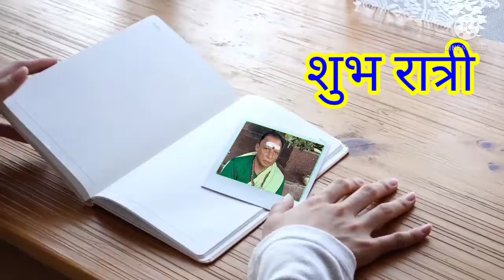April 17, 2022 नेक हमारे धंधे है,हम महादेव के बंदे है।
तुझे पिता कहूँ, आराध्य कहूँ, या गुरु
मेरे महादेव
पालने वाला भी तू, संभालने वाला तू
और गुरु बन कर सीखने वाला भी तू।

मेरे पैर खीचने वाले को कैसे बताऊ
मेरा हाथ मेरा महादेव पकड़ रखा है।

गुरु मिला पिता जैसा, माँ जैसा ममता कहा,
प्यार मिला महादेव का और किसी का चाहत कहाँ?

इतना सा हौसला बनाये रखना के अच्छे से जी सकू,
ऐ महादेव,
वरना हौसला तोड़ कर मार देने वाले यहाँ बहोत है।

महादेव से उम्मीद रखोगे तो मौके मिलेंगे और लोगों से रखोगे तो धोके मिलेंगे।

तू जप ले शिव का नाम,
शिव करेंगे तेरा काम।

मेरे महादेव तुम्हारे बिना मैं शून्य हूँ,
तुम साथ हो महाकाल तो में अनंत हूँ,
जय श्री त्रिकालनाथ महाकाल

सबसे बड़ा तेरा दरबार है,
तू ही सब का पालनहार है
सजा दे या माफी महादेव
तू ही हमारी सरकार है….

इन्हें भी पढ़ें
{100+} Mahakal Status Hindi 2021
Fagun Quotes in Hindi
{BEST 30+} Holi caption in Hindi
Lord Shiva Caption for Instagram
कर्ता करे न कर सकै,
शिव करै सो होय। तीन लोक नौ खंड में
महादेव से बड़ा न कोय…

सोमवार की सुबह की सुरुवात हो
महादेव आपके प्यार और दीदार के साथ।

दुनिया मुझे गिरा गिरा कर थक गई
पर उनको क्या पता था
मेरा हाथ महादेव ने थमा है।

नफरतो के समंदर को प्यार के तालाब खरीद लेते है,
पैसे से खरीद सकते हो ताज
दुनिया में भोले के भक्त दिल का राज खरीद लेते है।

हे महादेव,
तुम्हे और कही तलासु भी कैसे?
जब तुम बासते ही मेरे रूह में हो।

छोड़ व्यर्थ की चिंता तू शिव का नाम लिए जा,
शिव अपना काम करेंगे तू अपना काम किये जा।

Shiv ji Motivational Quotes in Hindi
जब उठाने वाला है “संभु”
तो क्या देखना गिरने वाला कौन है।

लाखों इरादे बनते है और बन कर टूट जाते है,
कावड़ अक्सर वही लोग लाते है जिन्हें भोलेनाथ बुलाते है।

shiv images with quotes in hindi
मुसीबत आयी तो छोड़ दिया मेरे अपने ने भी साथ
लेकिन क्या बिगाड़ लेगा कोई जब मेरे भोले का है सर पर हाथ।

ज़िन्दगी का साया बन कर वो पीछे खड़े है,
यही वजह है मुझे पीछे देखने की आदत नही है।

किसी से रखा नही अब मैंने कोई वास्ता
शिव ही मेरी मंज़िल और शिव ही मेरा रास्ता।

कर दिया है बेफिक्र आपने
फिक्र अब मैं कैसे करूँ
फिक्र तो यह है कि आपका शुक्र कैसे करूँ।

वो कोई और नही मेरे महादेव ही है,
जो मेरे खामोश होने पर भी दिल की आवाज़ सुन लेते है।

बस तुम साथ रहना महादेव
रोती आँखों से भी मुस्कुरा लेंगें।
जय महादेव

महाकाल आपके ही दम पर ये सफर जारी है
भटक ना जाऊं कही अब ये तुम्हारी ज़िम्मेदारी है।

जख्म लगने से पहले मरहम का इंतज़ाम हो जाता है
ये महादेव का दरबार है प्यारे
पलके झपकते ही काम हो जाता है।

मुसीबतो का आना आम है,
लेकिन महादेव के होते
मुसीबतो का टिक पाना बड़ा मुश्किल है।

बगैर फाड़े दूध का पैकेट छड़ा दो भोलेनाथ को
महादेव को खुश करके फिर दूध देदो किसी अनाथ को।

कैसे कह दूं की मेरी हर दुआ बेअसर हो गई,
मैं जब जब भी रोया मेरे भोलेनाथ को खबर हो गयी।

अंत तुम्ही हो, आरंभ भी तुम हो,
दुखों को मिटाने वाले, खुशियों का प्रारंभ भी तुम हो।